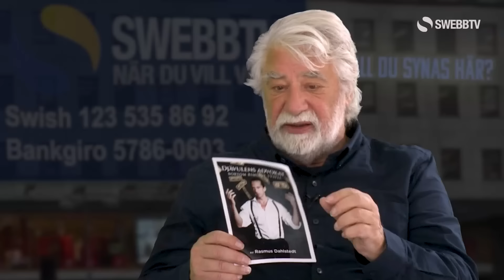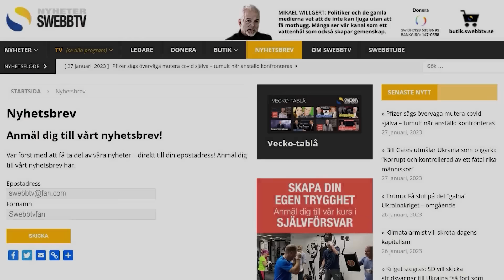#1799 Stefan Torssell om gäng- och klankriminalitet i Fjärde Statsmakten 224